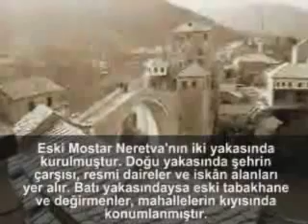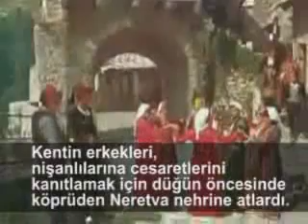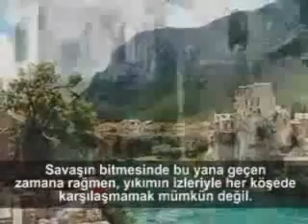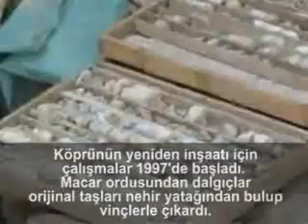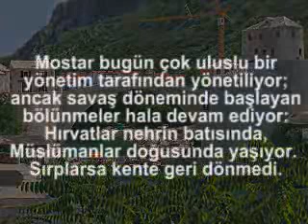Mostar Bridge - Mostar Köprüsü (Bosnia and Herzegovina)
Yüz binlerin hayatına mal olan, canını yakan bir savaştan belleklerde kalan görüntülerden biri, bir köprünün yıkılışı olabilir mi? Bu köprü Mostar Köprüsü ise, evet...
Savaş öncesi Bosna-Hersek, evliliklerin üçte birinin farklı etnik gruplar arasında yapıldığı istisnai bir ülkeydi.